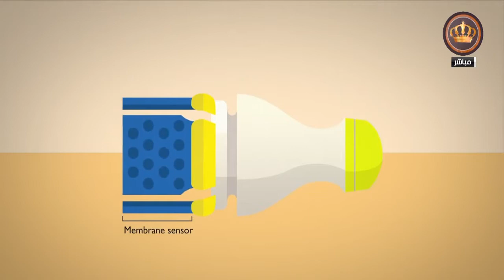يوم جديد- عالم التكتولوجيا